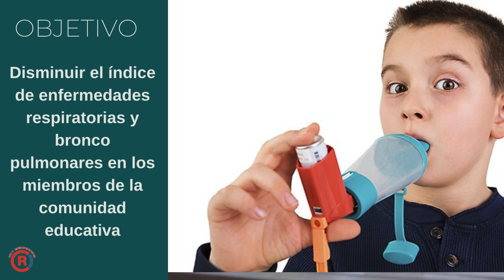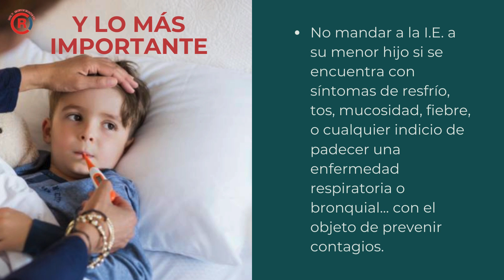Nos protegemos del frio 2024